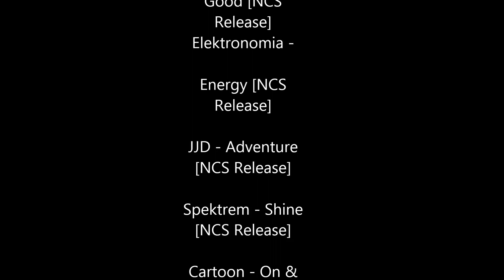Beverage cooler thermoelectric cooler | How to make a DIY Beverage Cooler | Peltier cooler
In this video I will show you how I made my Beverage Cooler using Peltier

song credits

Spektrem now goes by Jesse Warren.